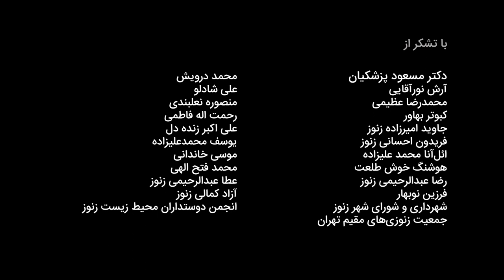QIZİL BULAQ BELGESEL ZUNUZ فیلم مستند قیزیل بولاق روایت محمد علیمرادی از گسترش معادن در باغ شهر زنوز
فیلم مستند محمدعلیمرادی  با همکاری یازاکودرباره معادن و تخریبات زیست محیطی آن در باغ شهر زنوز
"قیزیل بولاق"